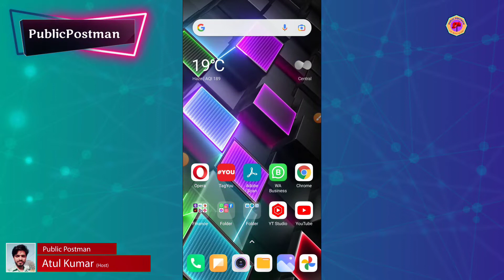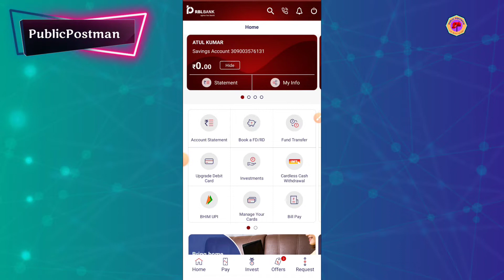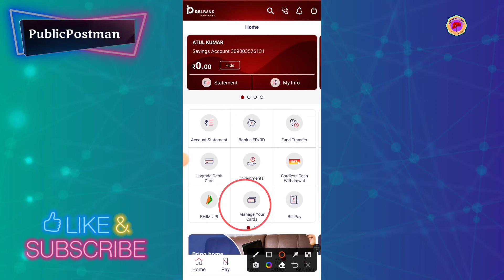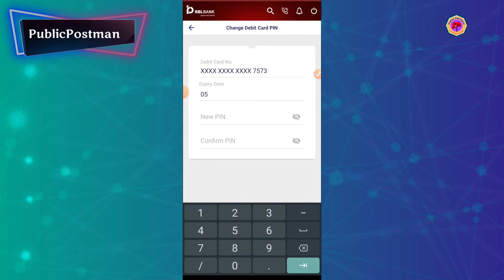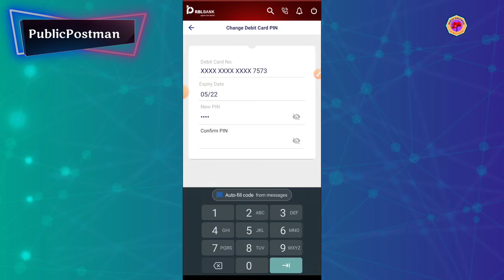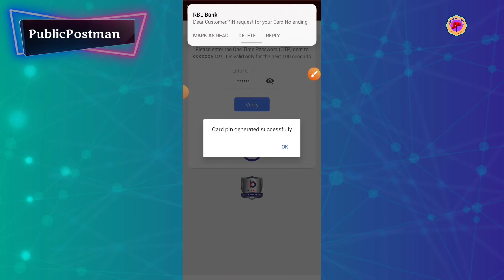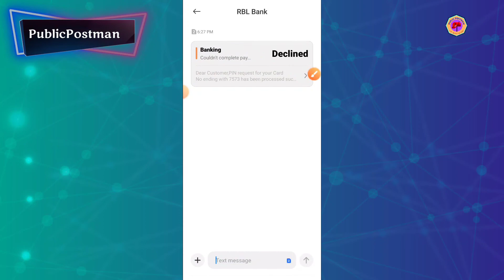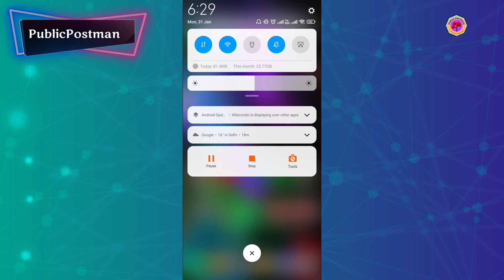Atm card pin change kaise kare RBL Bank | Rbl mobile banking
About :- Atm card pin change kaise kare RBL Bank | Rbl Bank atm card pin change | Rbl mobile banking

दोस्तों आज के इस वीडियो में मैंने आपको बताया है आरबीएल बैंक के एटीएम कार्ड का पिन कैसे चेंज करते हैं मोबाइल से घर बैठे।
आपको बैंक में या फिर एटीएम में जाने की जरूरत नहीं है अब बिना एटीएम जाए आप घर से एटीएम कार्ड का पिन बदल सकते हैं।
पूरा प्रोसेस सीखने के लिए वीडियो में अब तक बने रहिएगा वीडियो को कंप्लीट जरूर देखिएगा।

और ज्यादा जानकारी के लिए हमारे सोशल मीडिया को फॉलो करें।

HOST :- "ATUL KUMAR"
(Public Postman) @publicpostman